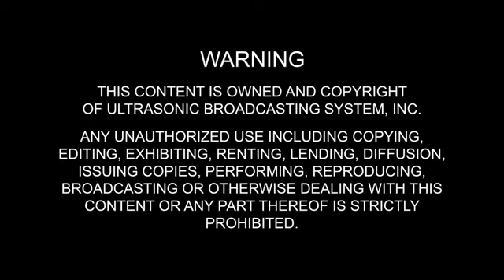PAPA JACKSON'S HELLO STG - JANUARY 30, 2019 PART 1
Hi Pangga!